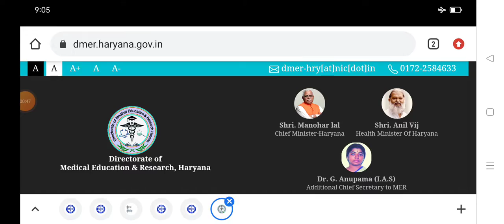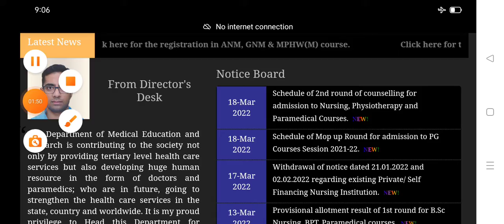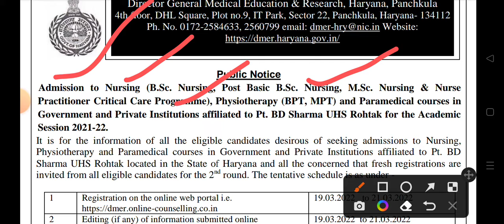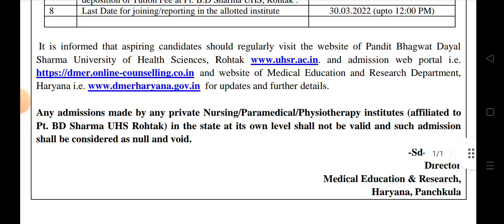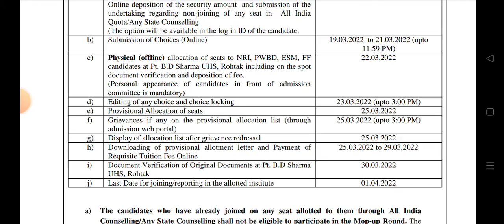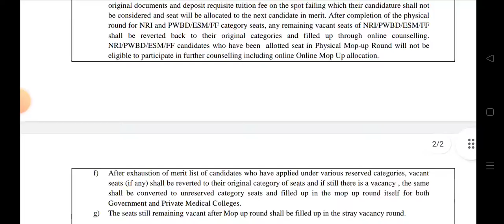2 urgent official notice | neet UG latest update statewise | neet UG hry attention notice